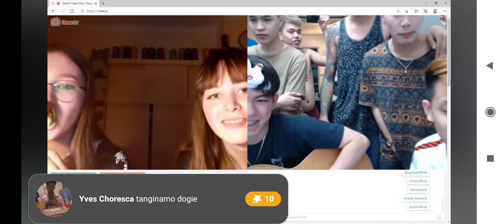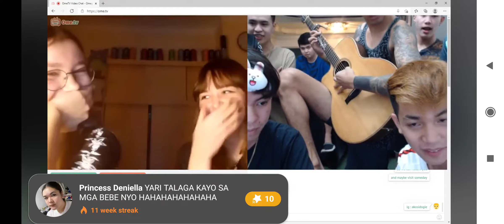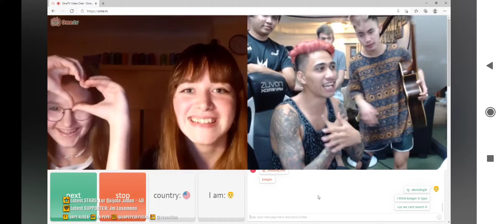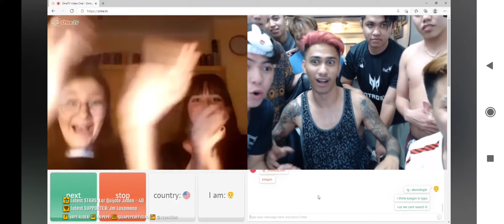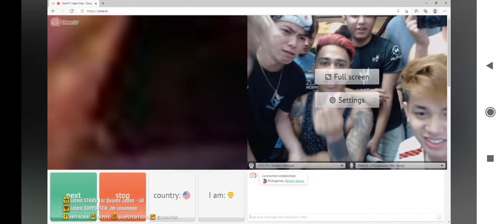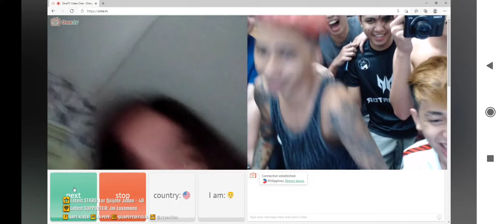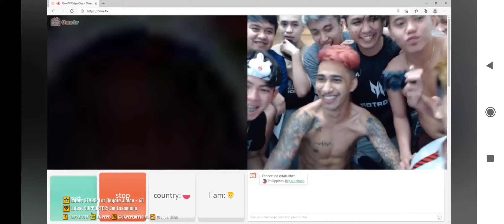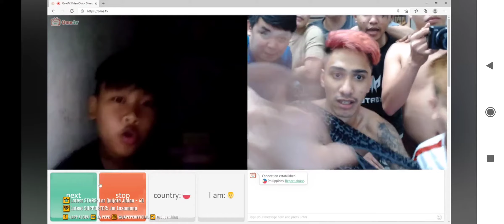AKOSIDOGIE NASA OMETV! SOBRANG NAKAKATAWA!!!